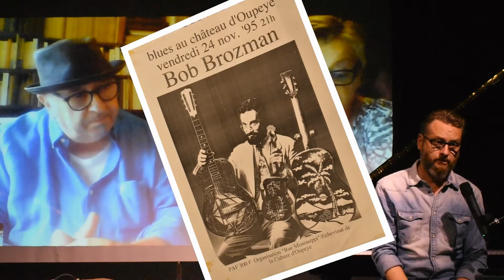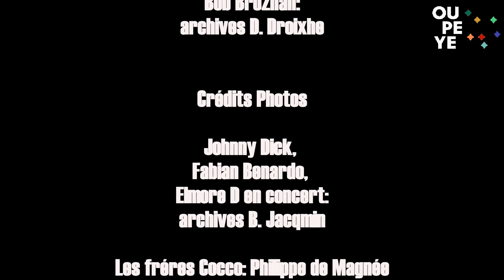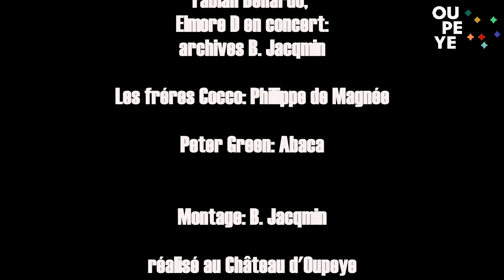Rendez-vous au Château #1 (une rencontre avec le bluesman Elmore D. et son épouse Alice Piette)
Rendez-vous au Château #1

Un premier numéro en forme de rencontre avec le bluesman oupeyen Elmore D. (Daniel Droixhe) et son épouse Alice Piette.  Une conversation à bâtons rompus où l’on parlera de musique (évidemment !), des premiers concerts blues au château d’Oupeye, de curieuses guitares suédoises, de projets en cours et de quelques anecdotes insolites.

Les « Rendez-vous au Château » proposent dès cet automne 2020 et à intervalles réguliers des rencontres  exclusives avec des artistes de chez nous (et d’ailleurs). Ils y parleront de leurs projets, de leurs coups de cœur, évoqueront des anecdotes et plus encore…..!